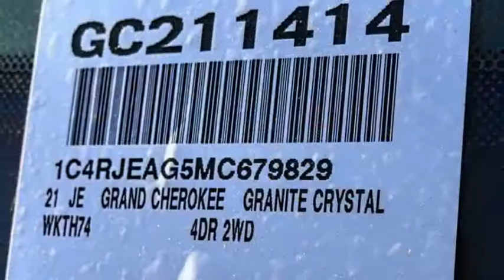2021 Jeep GRAND CHEROKEE VAN NUYS LOS ANGELES SAN FERNANDO VALENCIA CANOGA PARK GC211414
2021 Jeep GRAND CHEROKEE LAREDO

RUSSELL WESTBROOK CHRYSLER DODGE JEEP RAM PROUDLY SERVICING VAN NUYS, LOS ANGELES, SAN FERNANDO, VALENCIA, CANOGA PARK, & SURROUNDING SOUTHERN CALIFORNIA LOCATIONS. THIS GRAY 2021 Jeep GRAND CHEROKEE IS EQUIPPED WITH A 3.6L V6 24V VVT, AUTOMATIC TRANSMISSION, AND RECEIVES AN ESTIMATED . CONTACT RUSSELL WESTBROOK CHRYSLER DODGE JEEP RAM OF VAN NUYS TO SCHEDULE A TEST DRIVE AND TAKE THIS 2021 Jeep GRAND CHEROKEE HOME TODAY, OR VISIT OUR SHOWROOM CONVENIENTLY LOCATED AT 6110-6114 VAN NUYS BLVD VAN NUYS, CA 91401. STOCK #: GC211414 | 2021 Jeep GRAND CHEROKEE LAREDO AIR CONDITIONING POWER WINDOWS ALLOY WHEELS 2021 Jeep GRAND CHEROKEE LAREDO 19/26 City/Highway MPG Russell Westbrook Chrysler Dodge Jeep Ram of Van Nuys is driven and focused to ensure the highest customer satisfaction. A team above all, but above all a team. STOCK #: GC211414 | VIN: 1C4RJEAG5MC679829 | 2021 Jeep GRAND CHEROKEE LAREDO AIR CONDITIONING POWER WINDOWS ALLOY WHEELS Russell Westbrook CDJR of Van Nuys